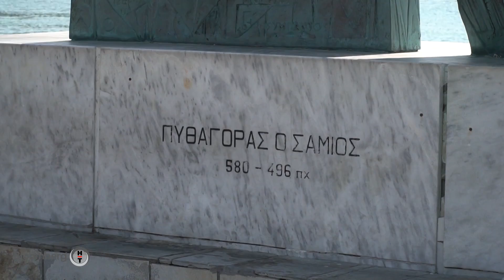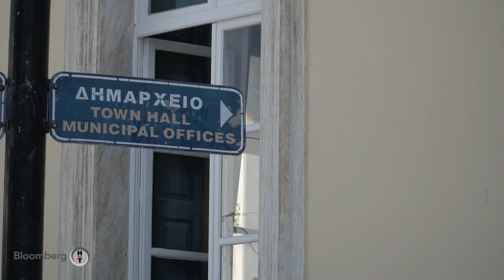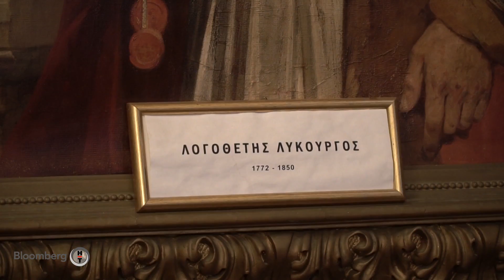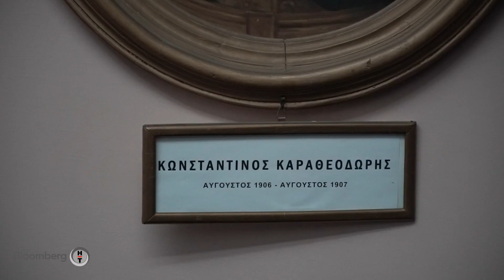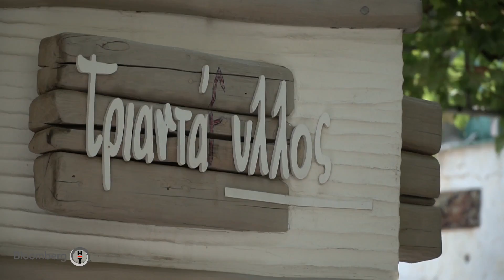Ayhan Sicimoğlu ile Renkler | 23 Ağustos 2017 | Parça 1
Bloomberg HT ekranlarında keyifli bir serüvene çıkmaya ne dersiniz?

Türkiye ve dünyadan keyifli mekanlar ve ilginç konularla Ayhan Sicimoğlu Bloomberg HT'de.

Türk ve dünya mutfaklarından tatlar, tarihi ve kültürel zenginlikler, enfes müzikler. Kısacası hayatın tüm renkleri Ayhan Sicimoğlu'nun kendine özgü bakış açısıyla karşınızda.